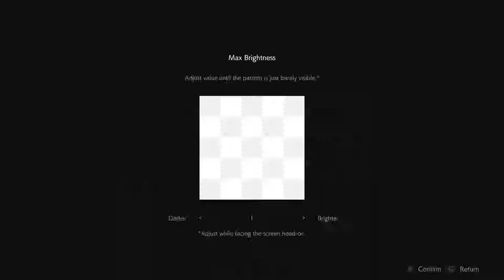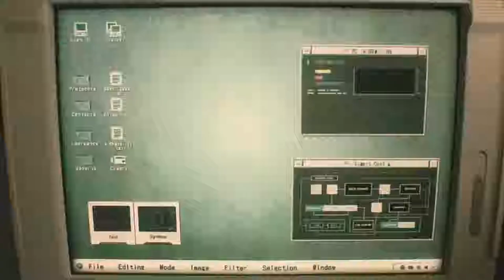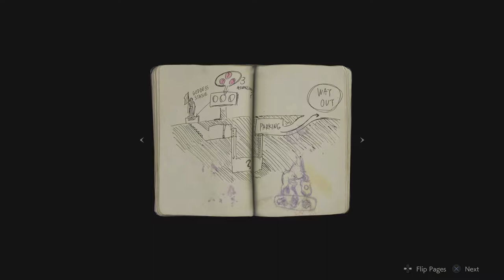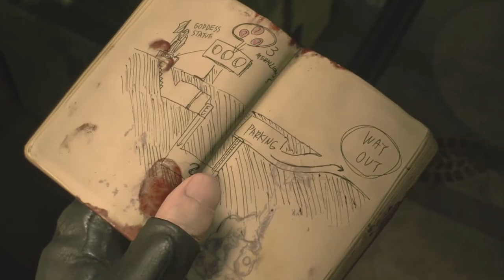ResidentEvil2 | Demo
I’m so excited for the release of this game. Leave down in the comment section if you are also.

Share this with your friends, grandma & pets LOL